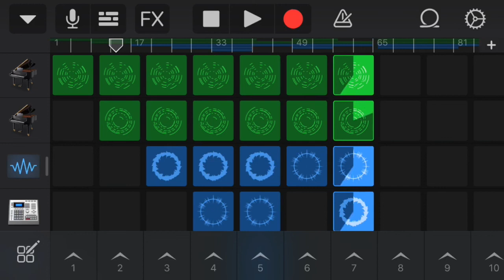I Know Doing This Doesn’t Take Much Talent, But Here You Go